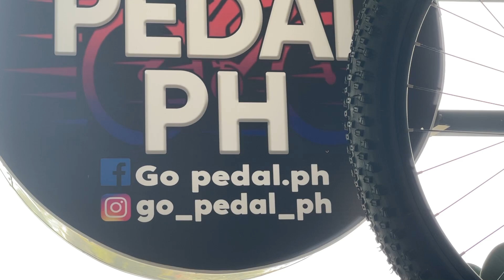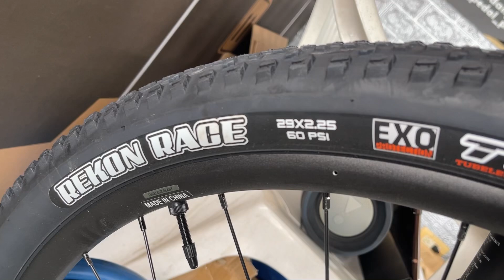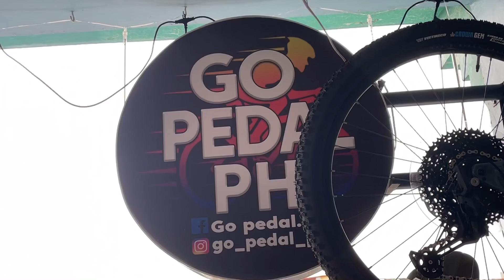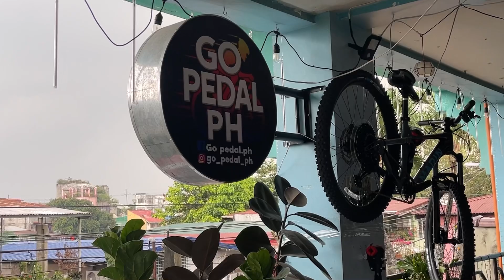Ang muling pagbabalik ni Kuya Erick at mga updated stocks na puedeng pamilian